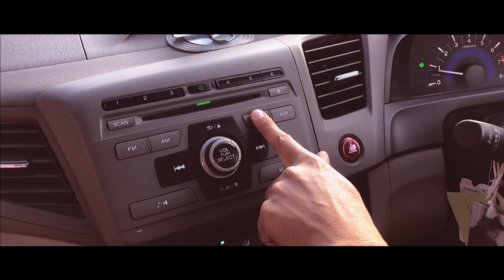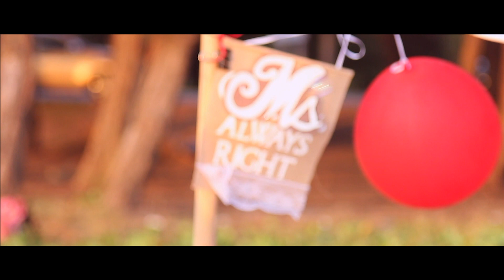Jay & Joy Save the Date film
We all have someone destined to be with till the end of our lifetime. Someone who'll light up your night sky. Someone who'll make you conquer all the challenges destiny will thrown, which will make you say "Thank God I found you" and "It was all worth it".
After 6 years of being together, Vieryll Yuson and Mesa Yun finally decided to tie the knot.
The serdzsquare films is grateful to present their heart melting love story of Jay & Joy.

Despite of the couple’s hectic schedule, we tackle to shoot their wedding film for 1 and a half day. We really enjoyed each moment we shoot. Thank you for being a part of your love.

Congratulations Jay and Joy, and let the journey begins!

serdzsquare films
Bride: April Joy Egos Navarro
Groom: Carlvie Jay Taliad Yuson
Make up: Jaidy Ferolino
Assistant Videographer: Chomdao Wichangam
Krishiel Ann Diaz
Videographer & Editor: Serde Diaz
Directed by: Serde Diaz

Noted: Please play in HD quality